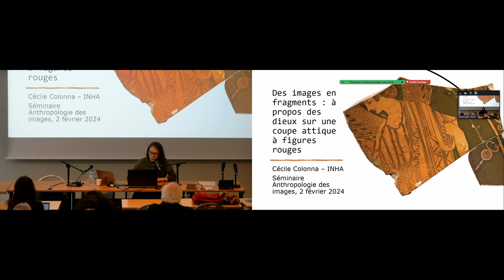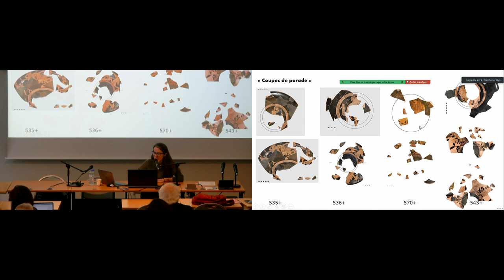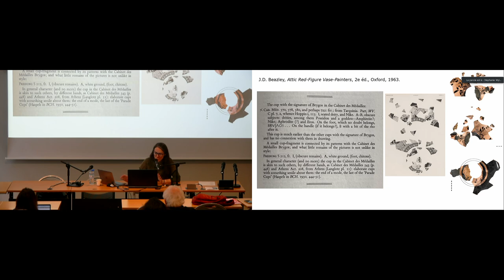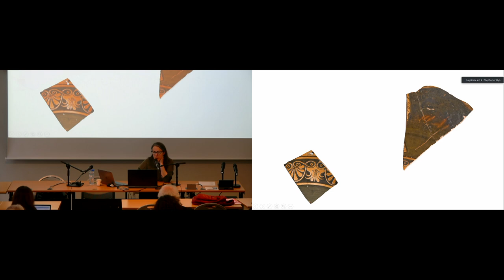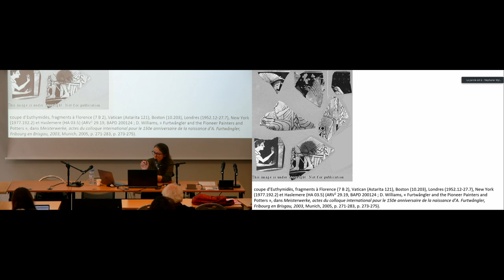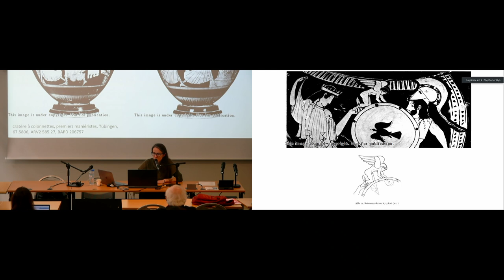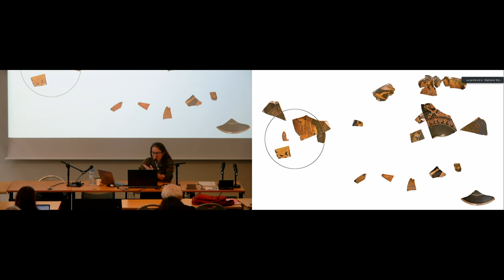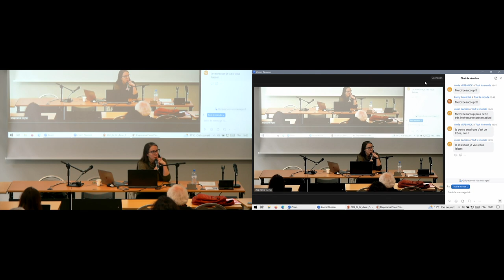Séminaire l Des images en fragments : à propos des dieux sur une coupe attique à figures rouges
02 février 2024

Une coupe attique à figures rouges de la fin de l’époque archaïque, trouvée dans une tombe de Tarquinia, nous est parvenue dans un état très lacunaire. Attribuée au peintre de Pythoclès, elle est aujourd’hui conservée au Cabinet des médailles. On reconnaît dans les fragments conservés un dieu et une déesse ailée au tondo, et à l’extérieur diverses divinités : Poséidon, Éros avec Aphrodite, une déesse ailée, peut-être Hermès. Ce cas d’étude sera l’occasion de revenir sur la manière d’aborder ces scènes lacunaires, en les replaçant dans les corpus connus, et de discuter de la catégorie moderne des « assemblées divines ».